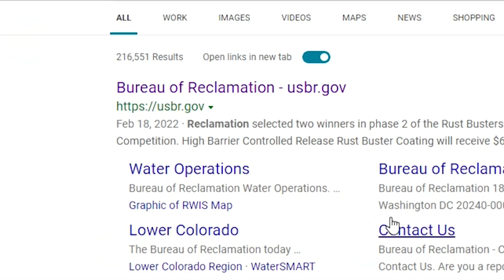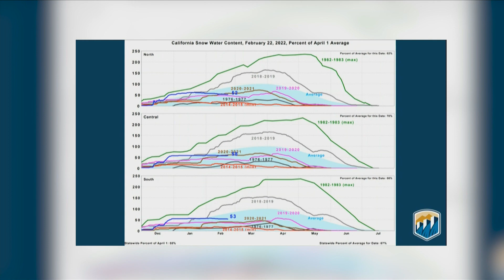Central Valley to have no water allocations to start the year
Agriculture is taking another hit as low temperatures are expected throughout the valley.